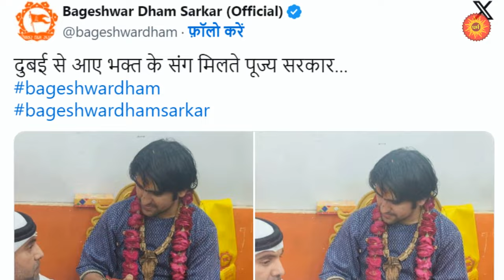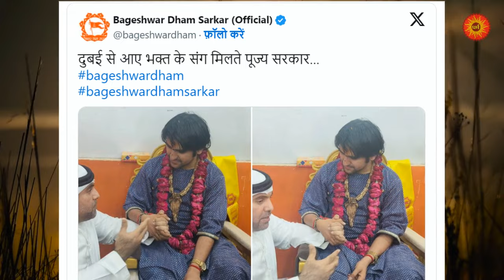बागेश्वर शरण में दुबई शेख,मचा दिया अरब में तहलका | Bageshwar Dham Arab Sheikh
Dr Bu Abdullah visited To Bageshwar Dham Sarkar
Pakistani Saying That This Arab Sheikh Is Hindu. What Is The Truth ?
we will know in this video

Topic-बागेश्वर शरण में दुबई शेख,मचा दिया अरब में तहलका | Bageshwar Dham Arab Sheikh

दरअसल इन तस्वीरों ने इसलिए भी ज्यादा कौतूहल मचा दिया है कि क्योकि पंडित धीरेंद्र शास्त्री और अब्दुल्ला ने खुद अपने ऑफिशियल सोशल मीडिया अकाउंट से फोटो शेयर हुई। यूजर्स और बागेश्वर धाम के भक्त अलग-अलग तरह के रिएक्शन दे रहे हैं।

People are also surprised that a arab sheikh and that too a resident of Dubai is meeting a Hindu saint who talks m about hindu rashtra . However, this was not the first time that a person from abroad had met Shastri ji. People from Bangladesh, UK and other places also keep reaching Bageshwar Dham Darbar

Queries -
Bageshwar Dham Sarkar
Bageshwar Dham Sarkar arab
Bageshwar Dham Sarkar Dhirendra Krishna Shastri

Dr. Bu Abdullah had the opportunity to meet Baba Bageshwar, also known as Dhirendra Krishna Shastri or Maharaj during his trip to Delhi, India. Baba Bageshwar is the peethadhish of the Bageshwar Dham Sarkar, which is a religious pilgrimage site in Chhatarpur district of Madhya Pradesh, India. It was a unique experience for Dr. Bu Abdullah to meet someone with such a significant role in the religious

We give You Scientific Video With Technical Facts With Deep Analysis .
We Are Covering Worldwide Videos About Hinduism and Other Religions.
हमारा प्रमुख उद्देश्य है आपको दुनिया भर में हिंदू धर्म की स्थिति से अवगत कराना।

bageshwar Balaji
bageshwar dham sarkar
bageshwar dham
bageshwar dham chatarpur
bageshwar dham katha
bageshwar Balaji dham chatarpur
bageshwar
bhaiya rider channel
varanasi
varanasi vlogs
bageshwar dham sarkar
bageshwardham sarkar
bageshwardham maharaj
Bageshwar dham
Bageshwar dham ghar wapsi
Bageshwar dham katha
Bageshwar dham sarkar baba
Bageshwar sarkar
Bageshwar sarkar Dhirendra krishna shastri
Dhirendra krishna shastri Bageshwar